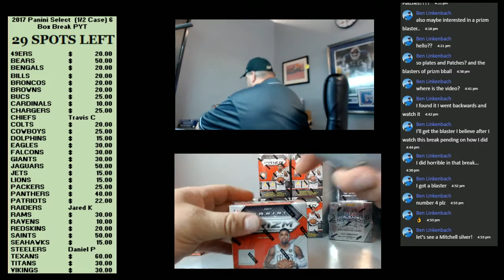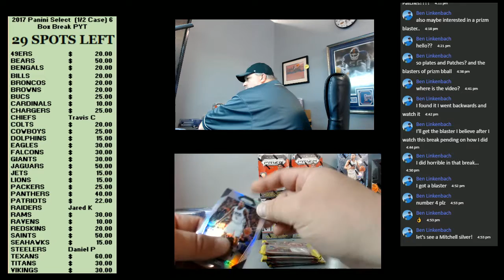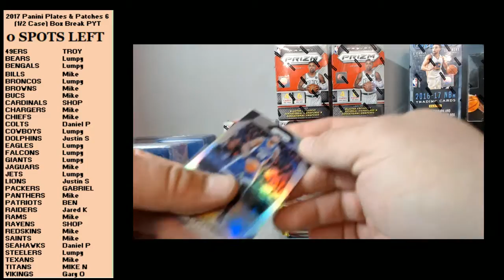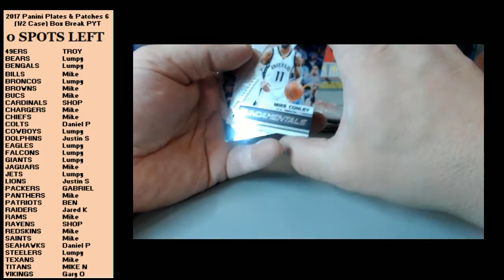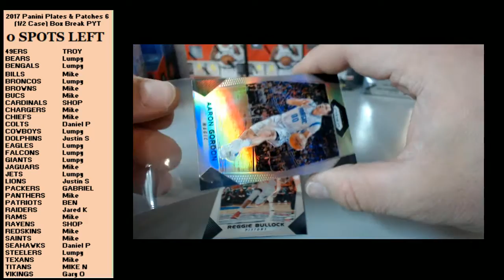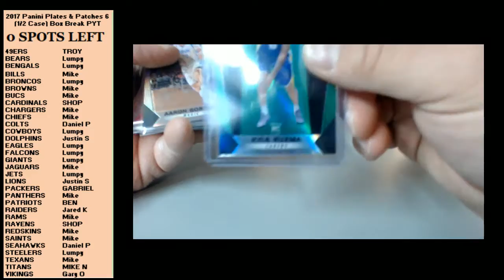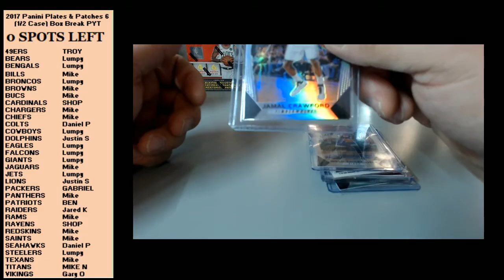2017/18 Panini Blaster Basketball Personal Ben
2017/18 Panini Blaster Basketball Personal Ben